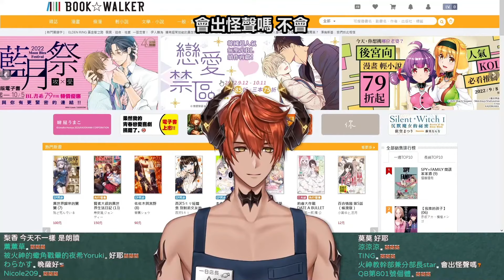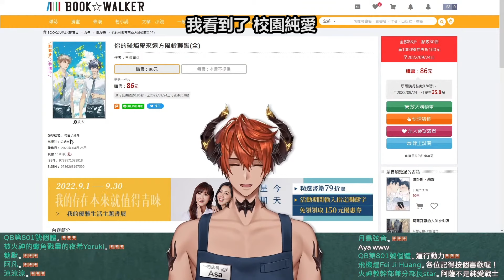【BOOK☆WALKER】直播節目是BL廣播劇?!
這對CP太圈粉了！甜度爆表BL主題書展79折起！
9/15-10/5 專屬優惠券&限定書架，只給會員獨享！

LiveTag✨Asalive
FanName✨受保人 (龍蝦)
FanArt✨ArtforAsa
(※FanArt可能會被當作素材使用，還請見諒)
NSFW Art✨NSFWAsa

✨龍蝦守則✨
1.如果出現了不禮貌的留言，直接封鎖／檢舉即可，管理員會進行處理，請大家不用特別理會！
2.進行贊助請量力而為，留言都會在最後念出不用擔心！
3. 請勿在聊天室討論任何關於政治及種族等的敏感話題。

Rules for using chat room:
1. If there is an impolite message, please directly block or report. The administrator will deal with it; please don't pay special attention to it!
2. If you would like to support Asa via money, please do that according to your capability. Asa will read all the message at the end of the streaming.
3. Controversial topics such as politics and racism are forbidden.